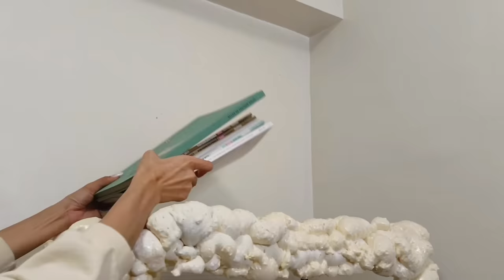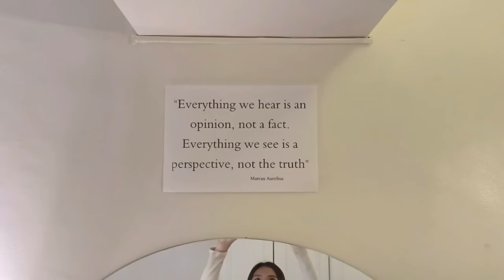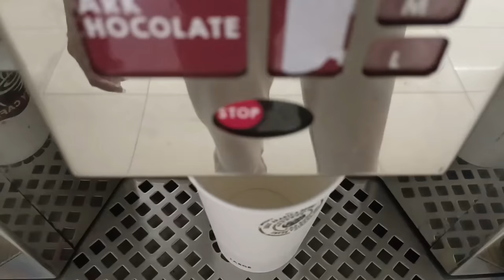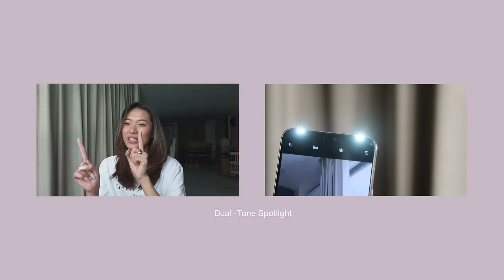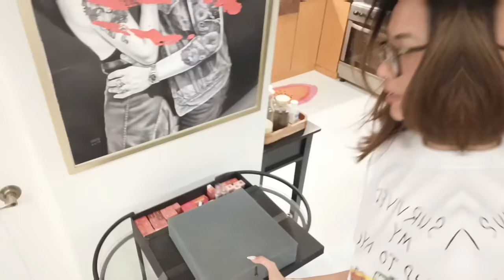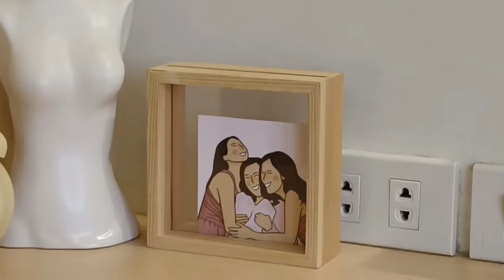MOVE IN WITH ME | Lou Yanong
Hey Guys !!

SO— I finally decided to move to a different place and here’s my journey ☺️ SUPER enjoyed creating this vlog with @vivophilippines4’ vivoV23Series5G and its wild camera features so I hope you enjoy the video as much as I had fun filming it !!

Thank you again for the love & support from every single one of you. it really means a ( freaking ) lot!

sending warm hugs,
Lou Y.
xx

are you looking for this? 🙂

Feel by LiQWYD
Chill by LiQWYD
Golden Days by Philip E Morris
Next Station (?) by Philip E Morris
Soft serve by Rook1e
Sweet by LiQWYD
Whenever by LiQWYD
She's The Moon by Carl Storm

Thank you for your art 🥺💖